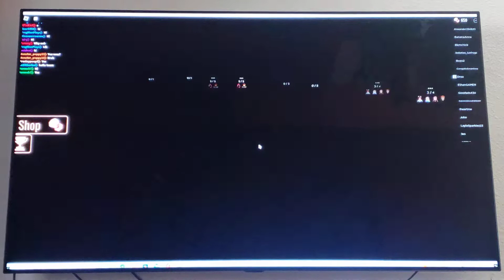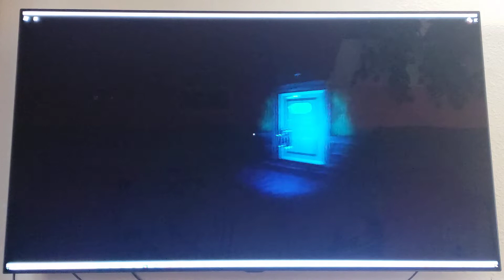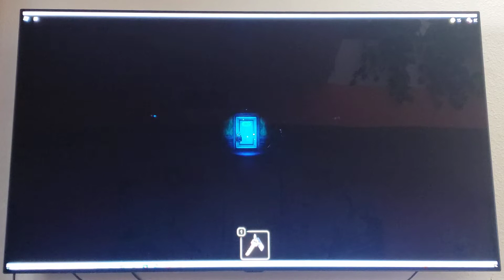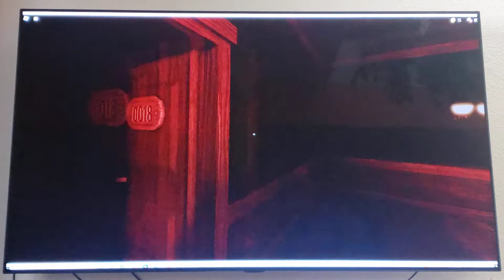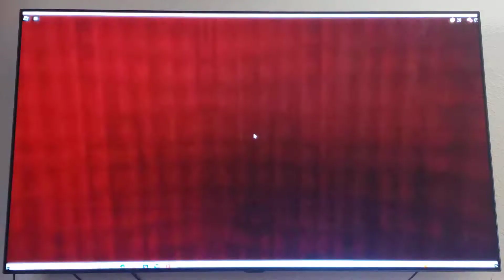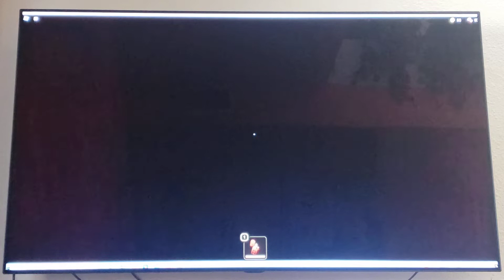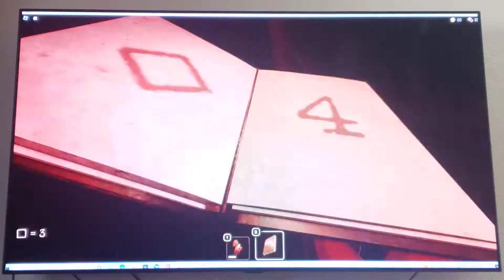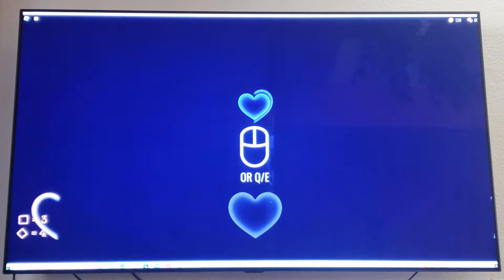roblox doors con mis hermanos juego de terror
roblox nuevo juego de terror en roblox con mis hermanos